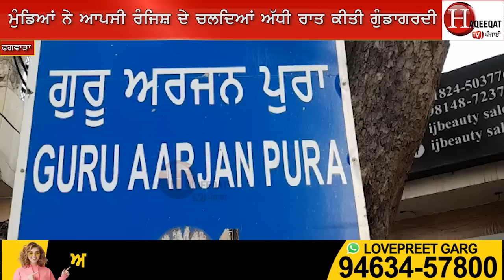ਅੱਧੀ ਰਾਤ ਗਲ਼ੀਆਂ 'ਚ ਵੜ ਮੁੰਡੇ ਆਪਸ 'ਚ ਕਰ ਰਹੇ ਸਨ ਗਲਤ ਕੰਮ